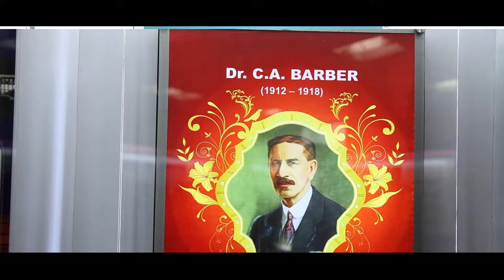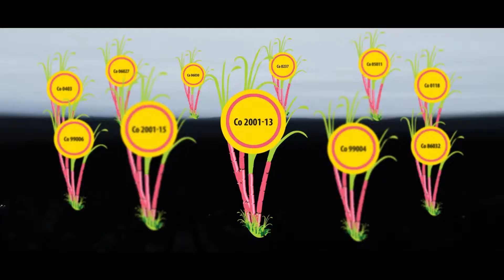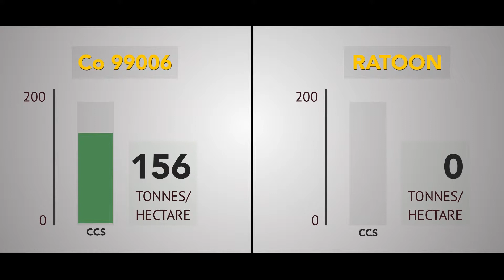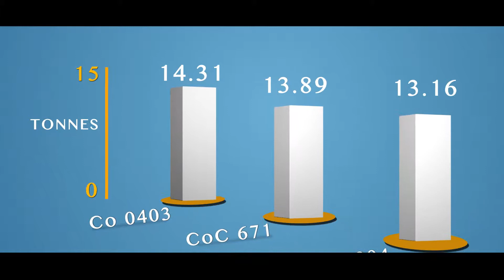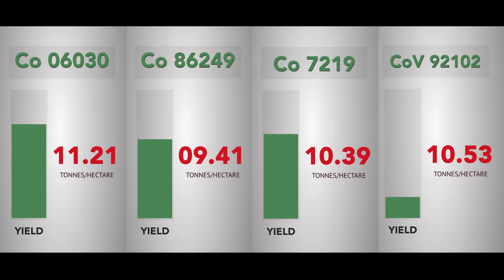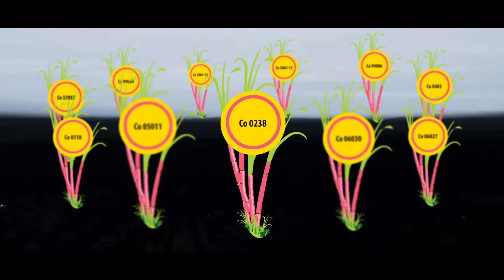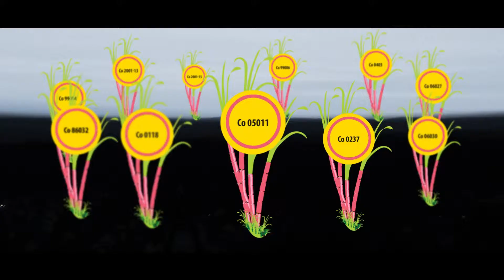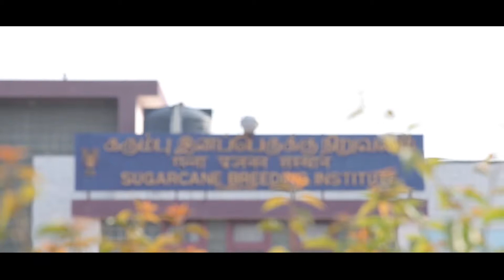NEW SUGARCANE VARIETIES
ICAR- Sugarcane Breeding Institute, since its inception in 1912, has developed over 3000 Co varieties which show promise in both India and abroad since the release of its first hybrid cane, Co 205. The success of scientific sugarcane cultivation hinges on variety, and on the selection of one that is appropriate for soil-type, season and agro-climatic zones. promising sugarcane varieties recommended for tropical and sub-tropical India.